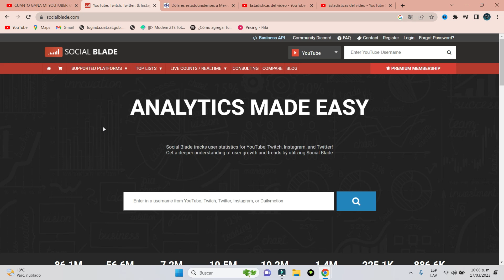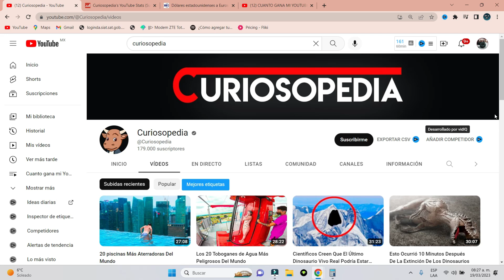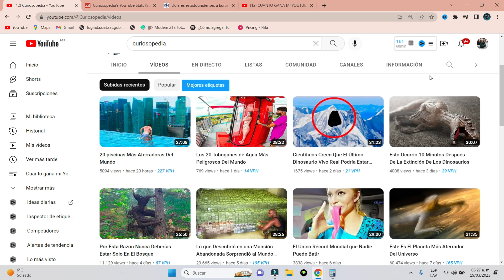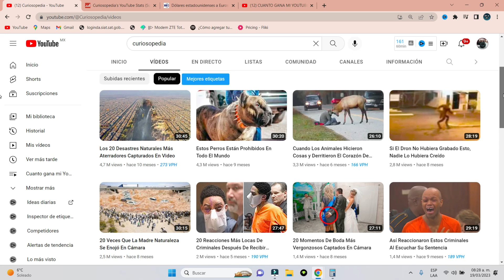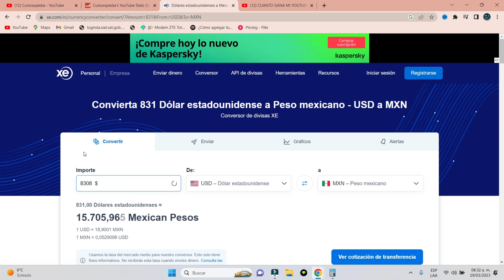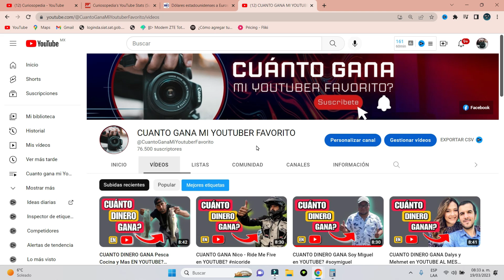CUANTO DINERO GANA Curiosopedia EN YOUTUBE?